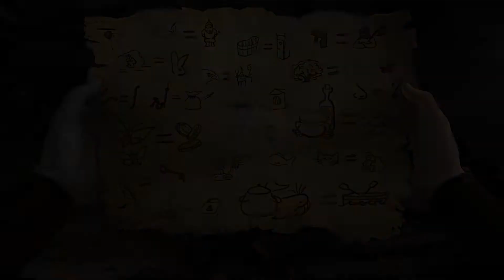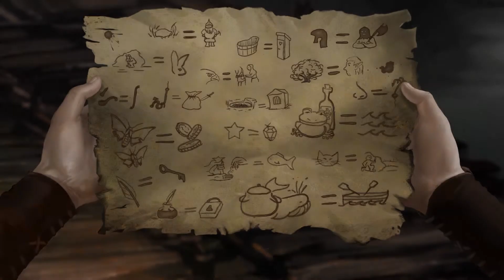SATINAVS KETTEN #19 [HD|German] - Der Lebertranjunkie - Let's Play DSA:Satinavs Ketten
Satinavs Ketten #19

WICHTIGER HINWEIS!

Narnius